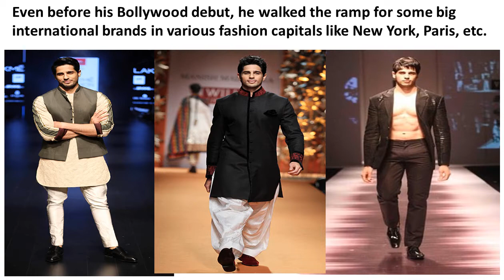Happy birthday Sidharth Malhotra Some interesting facts about the Gentleman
Sidharth Malhotra, one of the most desirable young actors of Bollywood, made his debut into the Indian film industry with Karan Johar’s Student of the Year. Today, Sidharth celebrates his 33rd Birthday and we bring you some interesting facts about him that you probably might not know before: